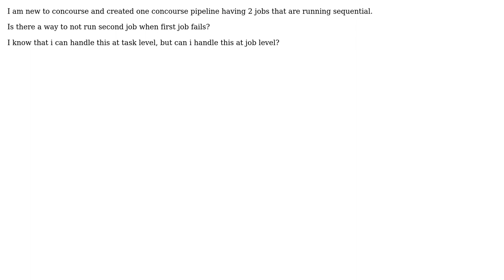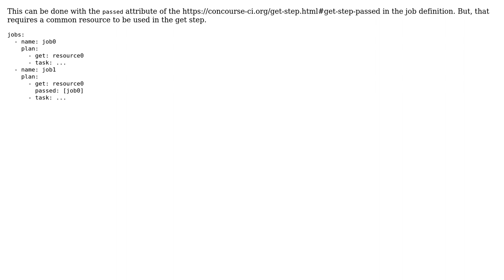Don't run second job when first job fails in concourse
With thanks & praise to God, and with thanks to the many people who have made this project possible! | Content (except music & images) licensed under CC BY-SA | Music | Images & others | With thanks to user franklinsijo user Anshita Singh and the Stack Exchange Network Trademarks are property of their respective owners. You are responsible for your own actions.